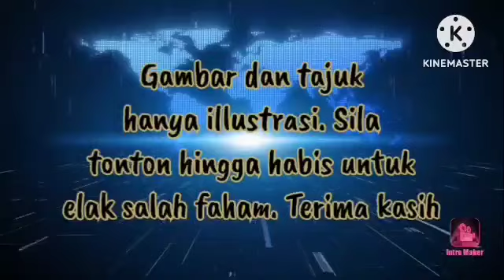🔴PENEMUAN SPRM KES NAZLAN‼️TIDAK SAH DAN TIDAK BERPERLEMBAGAAN‼️